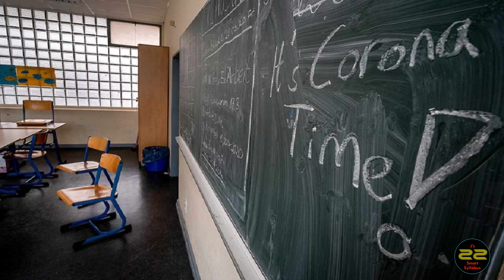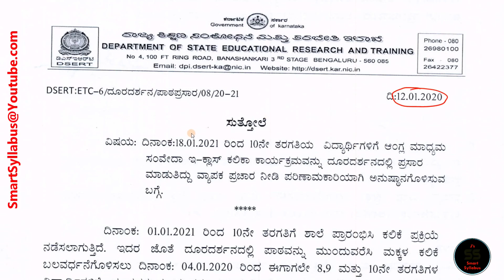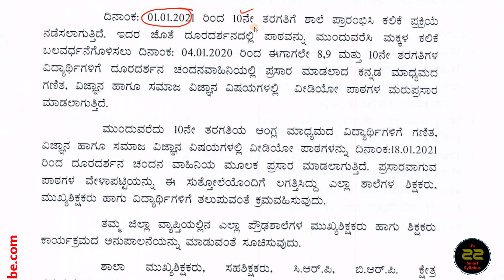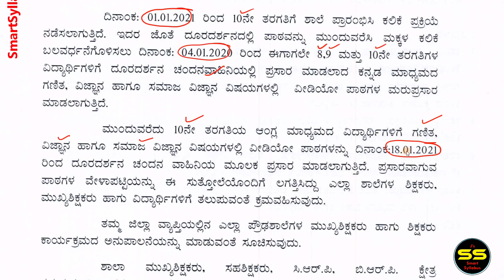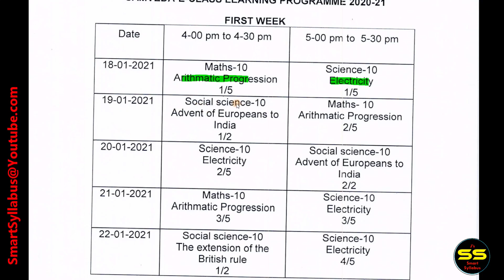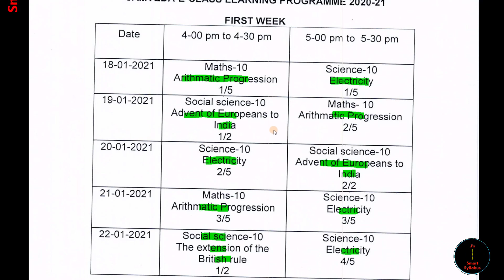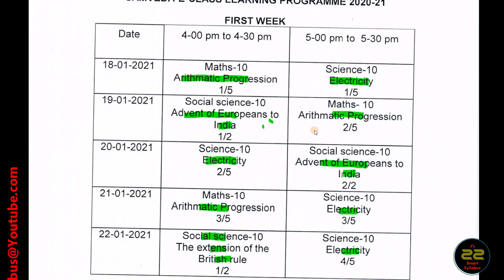DD Chandana TV classes For English Medium SSLC Students | 10th TV Classes Time Table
🔴 ಚಾನೆಲ್ ನಲ್ಲಿ 6,7,8 ಮತ್ತು 10 ನೇ ತರಗತಿಯ ಗಣಿತ ಮತ್ತು ವಿಜ್ಞಾನ ವಿಷಯಗಳ ಬಹಳಷ್ಟು Lesson ಗಳ video ಗಳಿವೆ